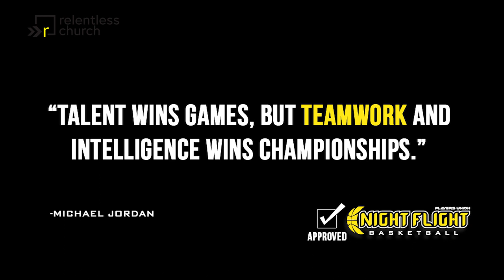Night Flight Greenville session 10 2018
Youth basketball & life skills program at Relentless church Imagine Center gym. Former NBA player Shammond Williams visits Night Flight basketball in Greenville on August 3rd 2018.